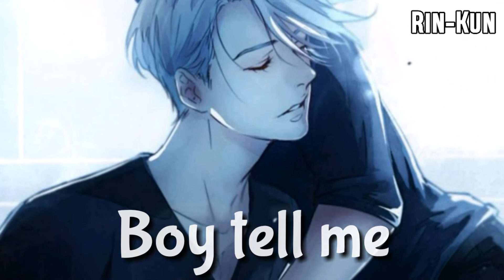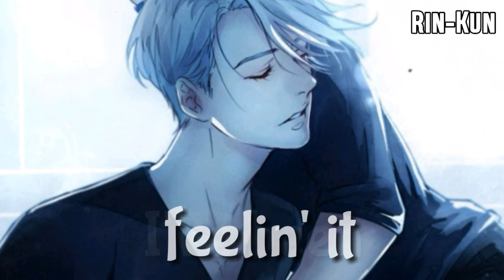★ Nightcore →「How Long」☆Cover☆ || Lyrics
★ Song → How Long - Charlie Puth
★ Cover by → Alexander Stewart
★ Apps used → Avee player & Kinemaster
★ Anime → Yuri On Ice
★ Character → Victor

✘Lyrics✘

I'll admit, I was wrong, what else can I say, girl?
Can't you play my head and not my heart?
I was drunk, I was gone, that don't make it right, but
I promise there were no feelings involved, mmh

You been creepin' 'round on me
While you callin' me "baby"
How long has this been goin' on?
You been actin' so shady (shady)
I've been feelin' it lately, baby

Ooo-oh (yeah)
Ooo-oh (encore)
Oooh-ooh-oh

I'll admit (I'll admit), it's my fault (my fault), but you gotta believe me
When I say it only happened once, mmh
I tried (I tried), and I tried (I tried), but you'll never see that
You're the only I wanna love, oh, yeah

She said "Boy, tell me honestly" (honestly)
"Was it real or just for show?", yeah (real or just for show?)
She said, "Save your apologies" (apologies, yeah)

You been creepin' 'round on me (on me)
While you callin' me "baby" (baby)
I've been feelin' it lately (lately), baby

Ooo-oh (yeah)
Ooo-oh (encore)
Oooh-ooh-oh
How long has it been goin' on, baby?
Ooo-oh (yeah)
Ooo-oh, you gotta go tell me now
Oooh-ooh-oh

How long has this been goin' on? (on, on)

You've been creepin' 'round on me
How long has it been goin' on, baby? Oh
You've been actin' so shady (shady)
♕ ATTENTION ♕
✘ I did not make the cover of the song, or the background art/characters.
♕Discussion ♕
✘Hey Guys! i hope you guys enjoy the video.